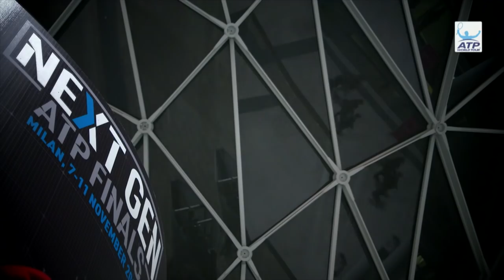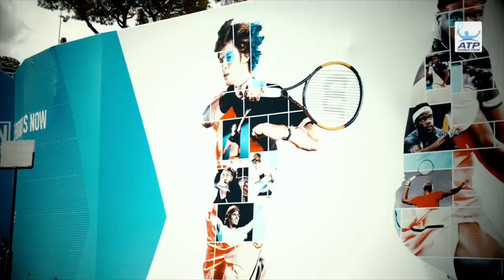2018 Next Gen ATP Finals Press Conference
ATP World Tour Uncovered presented by Peugeot looks ahead to the second edition of the Next Gen ATP Finals in Milan. ATP Executive Chairman and President Chris Kermode and ATP Chief Player Officer Ross Hutchins share their thoughts on the inaugural event and future innovations.